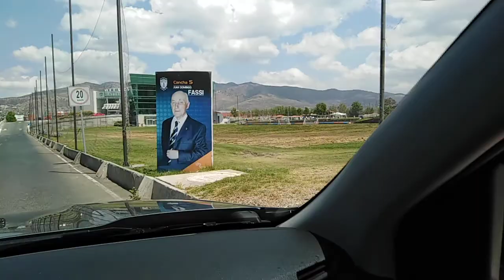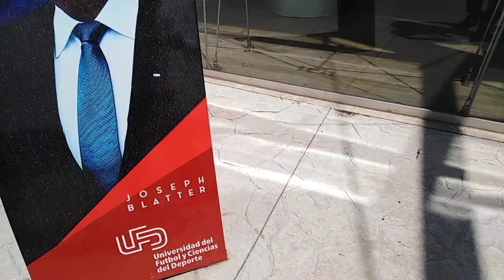Ingresando al Club PACHUCA - Mexico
Uno de los mejores clubes del mundo en formación básica de futbolistas.